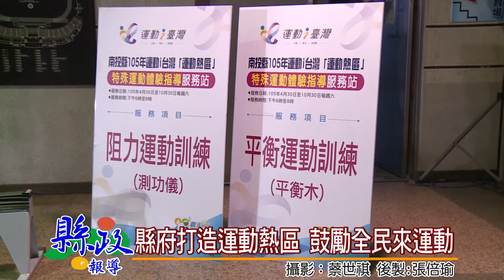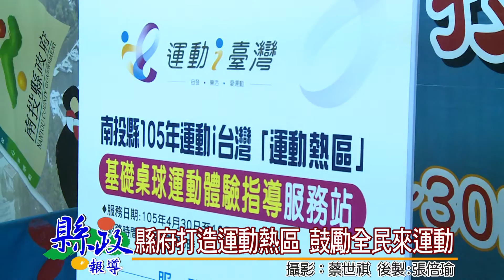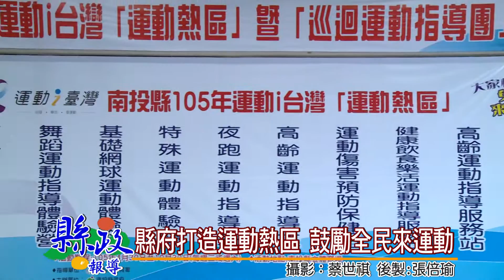縣府打造運動熱區 鼓勵全民來運動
配合體育署運動i臺灣計畫，縣府於在縣立體育場中庭辦理「運動熱區啟動儀式」記者會，由副縣長陳正昇主持。縣府將自4月30日起至10月30日止，每週六晚上6點到8點在縣立體育場，辦理夜跑、銀髮族體適能、基礎網球、桌球等運動諮詢與體驗，每週三辦理舞蹈運動課程，活動訊息可至南投縣運動熱區網站、體育會或臺灣i運動資訊平台查詢，歡迎民眾踴躍參加。